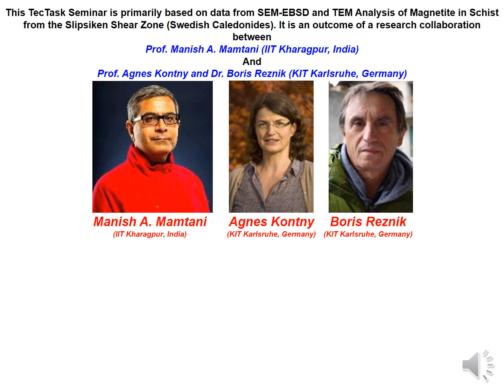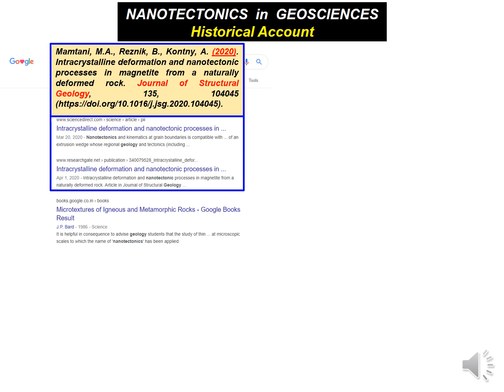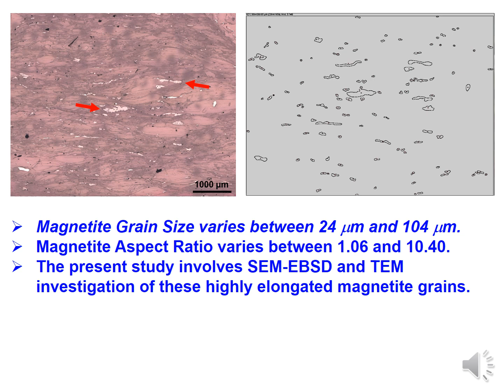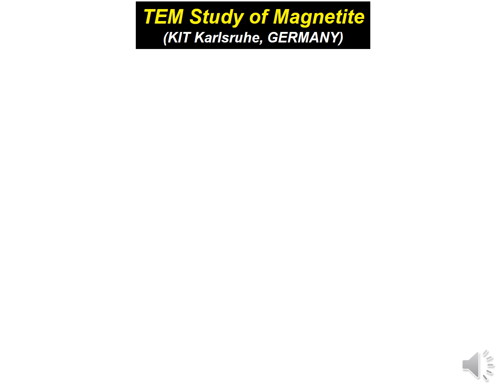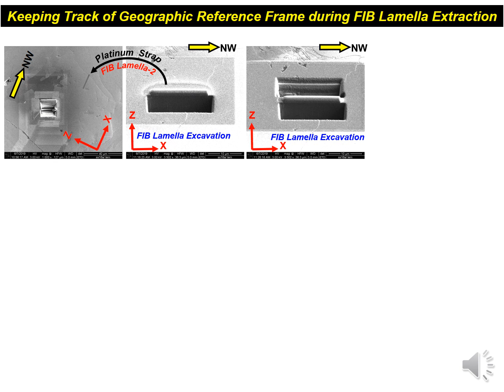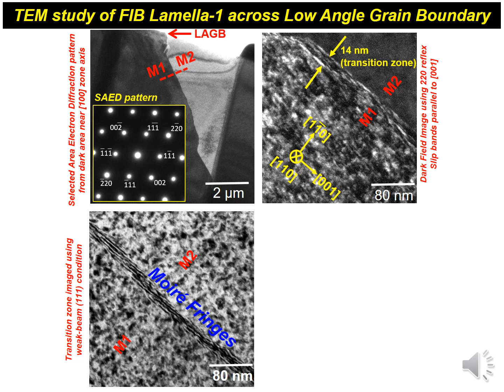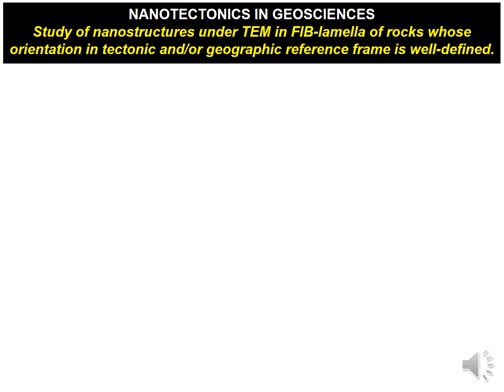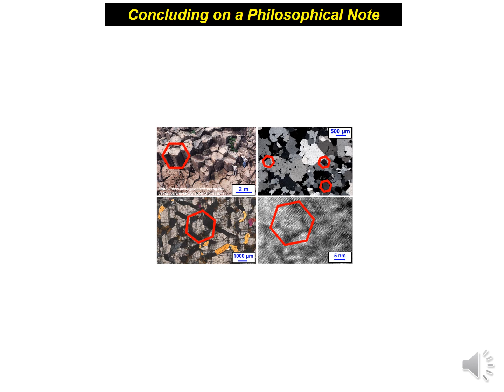NANOTECTONICS the future of Structural Geology by Manish Mamtani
"NANOTECTONICS the future of Structural Geology" by Manish Mamtani, Indian Institute of Technology, Kharagpur, India